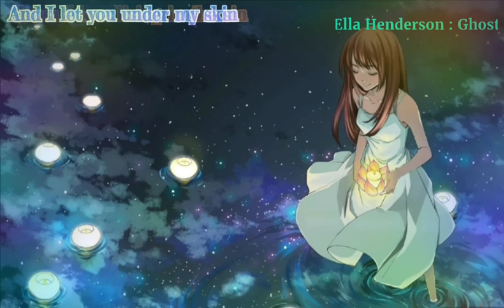Nightcore - Ghost (Ella Henderson)